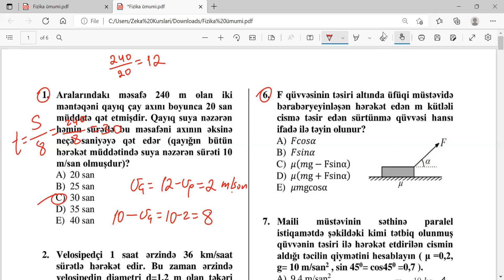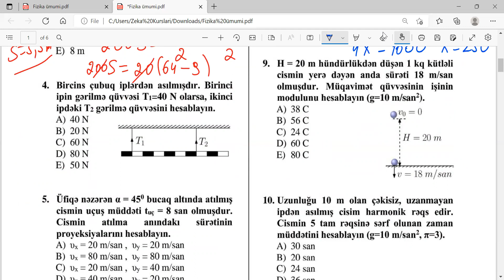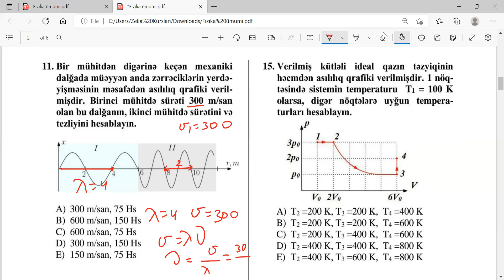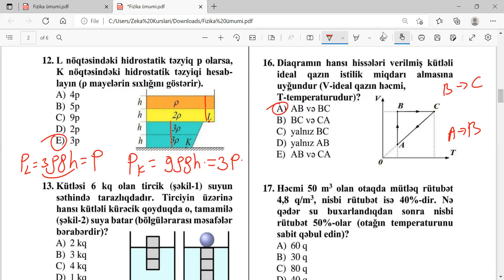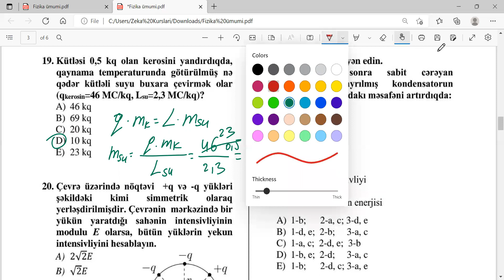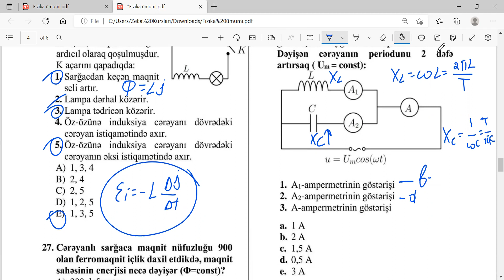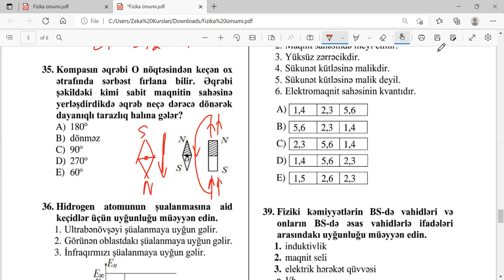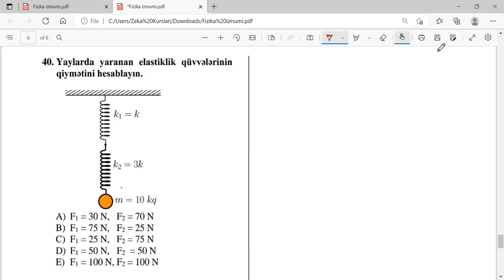Miq və abituriyentlər üçün 40 fizika sualı. ARTİ fizika suallarının izahı